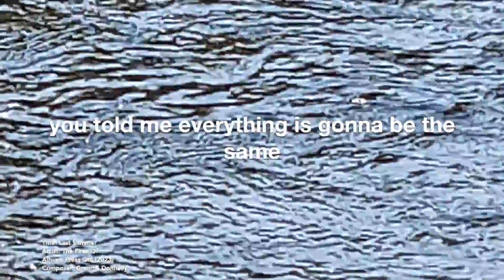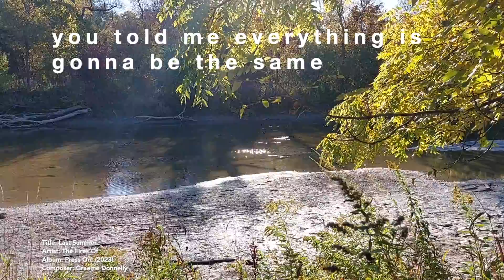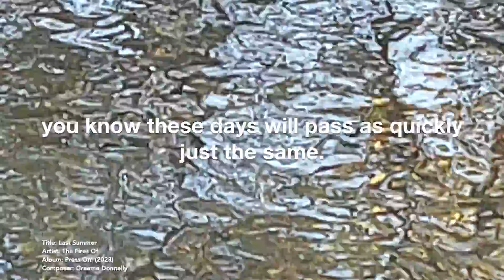Last Summer (The Fires Of)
Last Summer by The Fires Of
From the album: "Press On!" (2023)
Produced by: The Fires Of
Mixed by: John "Wheels" Hurlbut
Mastered by: Noah Mintz @ Lacquer Channel Mastering
Composed by: Graeme Donnelly

GREG: drums; LISA: bass, video; STEVE: spacey guitars; PEYTON: acoustic violins, tremolo violin; GRAEME: vocals, acoustic guitars, electric guitars